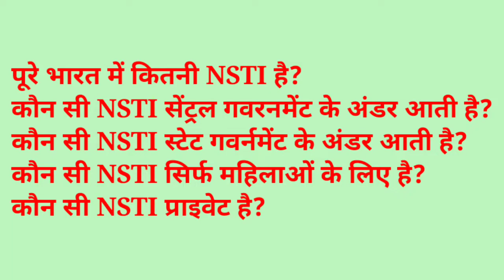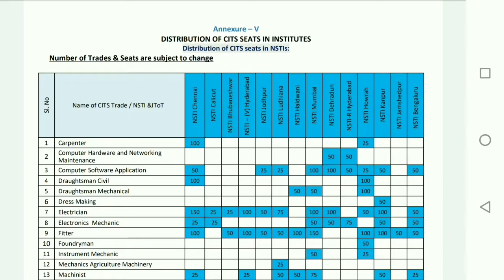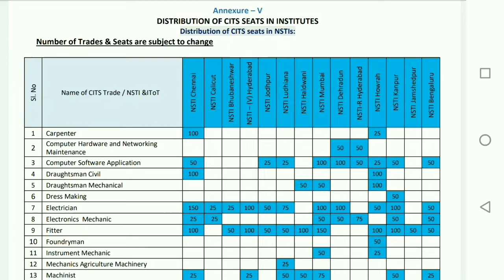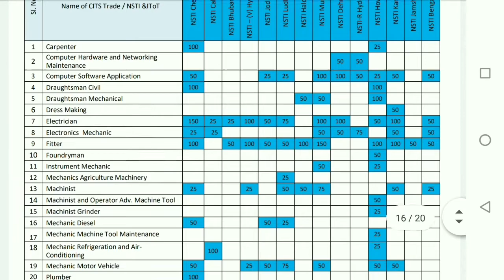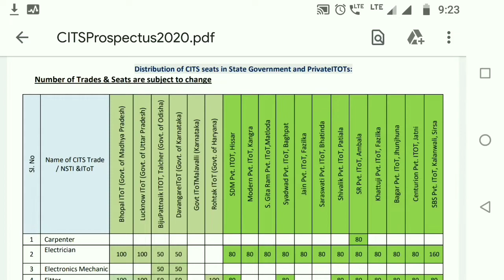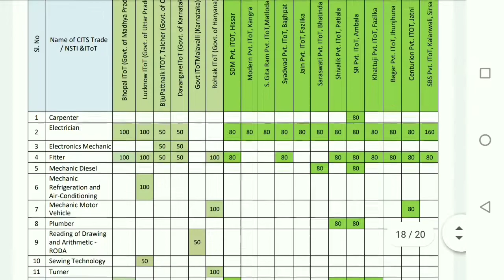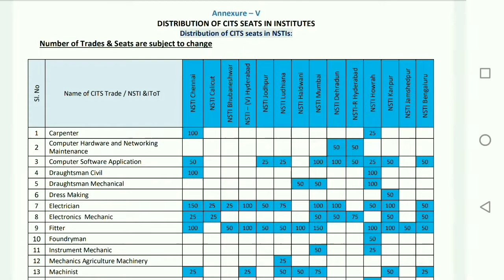CTI College me available Trade and seats | Trade wise CTI college list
List of CTI college in India video link

इस वीडियो के बारे में:
इस video me hamne nimn points ko focus kiya hai.
kis CTI college me kaun kaun si trades hain
kis CTI college me kis trade ki kitni seats available hai
kis NSTI college me kaun kaun si trades hain
kis NSTI college me kis trade ki kitni seats available hai
how to find the list of government cti college
how to find list of  private cti college
up me government cti college kasie pta kre
up me private cti college kaise pta kre
up me total government cti college kitne hain
up me total private cti college kitne hain.
how to find the list of government nsti college
how to find list of  private nsti college
up me government nsti college kasie pta kre
up me private nsti college kaise pta kre
up me total government nsti college kitne hain
up me total private nsti college kitne hain.